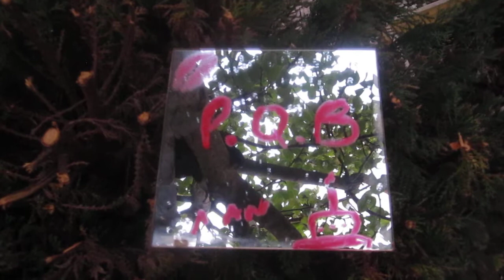Pqb spéciale anniversaire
Par Tamara